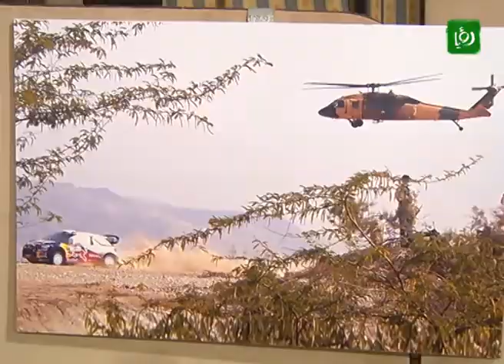تقرير الرياضة الاردنية في صور_18_10_2012| Roya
اقام المصور الاردني صلاح ابو وهدان يوم الربعاء معرضا للصور بعنوان "الرياضة الأردنية في صور" في قاعة الأميرة فخر النساء زيد في المركز الثقافي الملكي ...الزميل  يوسف البستنجي زار المعرض وعاد لنا بالتقرير التالي...تابعوه معنا